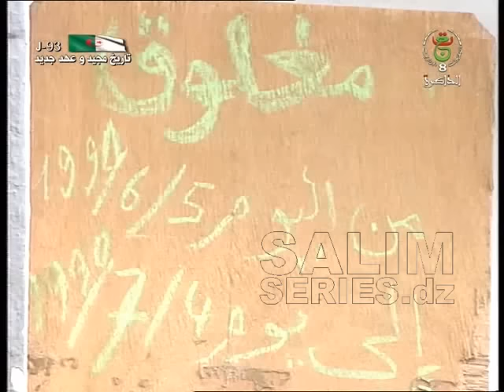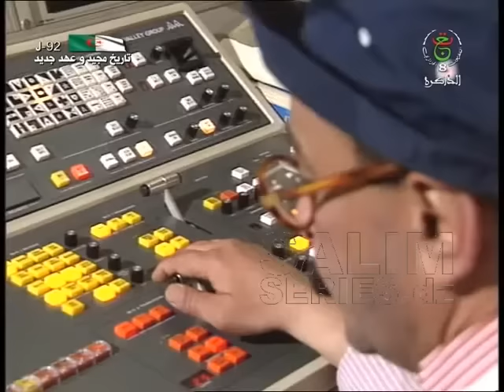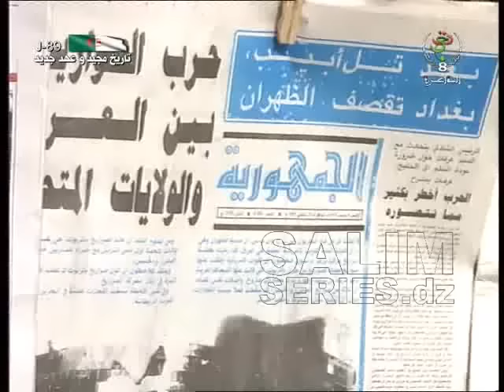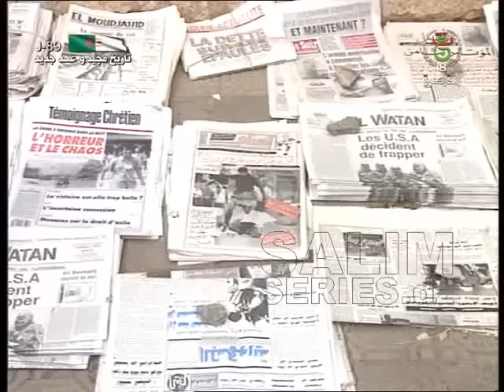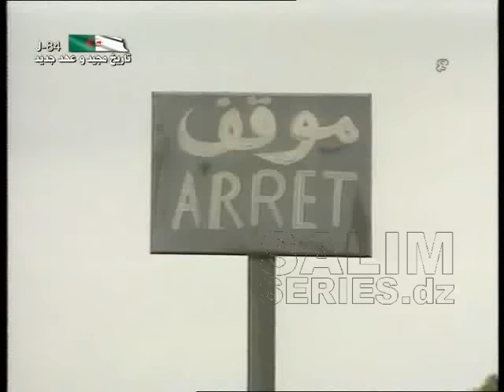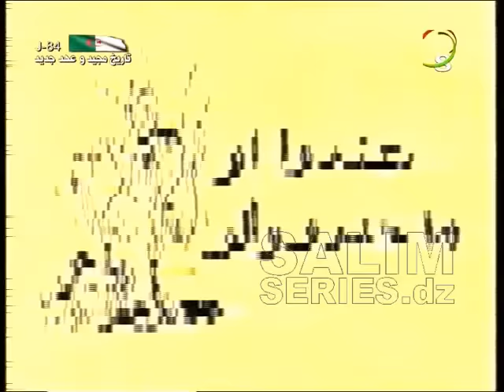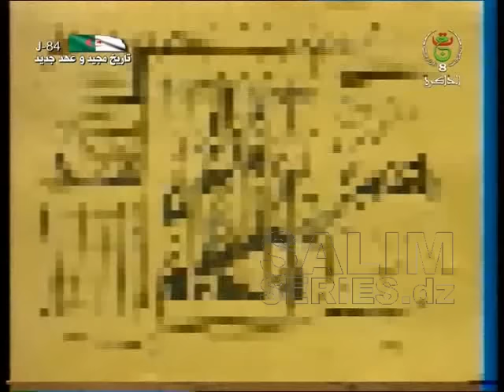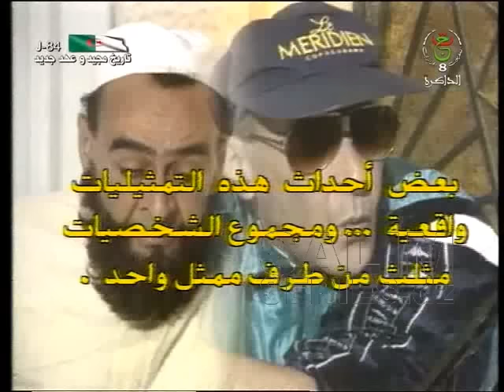شعيب الخديم (حلقات مجمعة) - الجزء الأول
مع صراط بومدين - اخراج زكريا
انتاج محطة وهران الجهوية - التلفزيون الجزائري